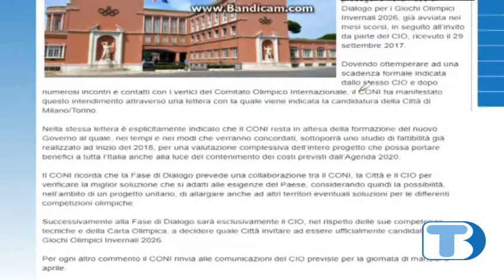Il sogno olimpico di Cortina perde terreno